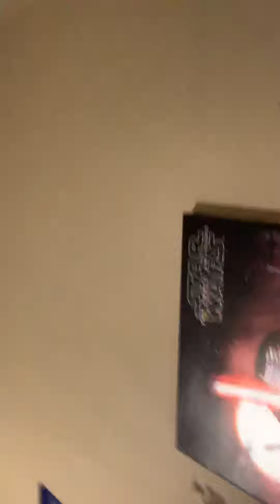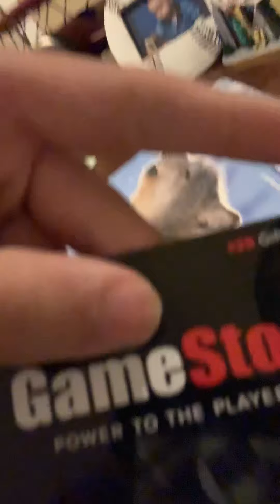Talking about intresting new things for my channel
Yes yes I’m talking about very cool things y’all might want to be aware of.